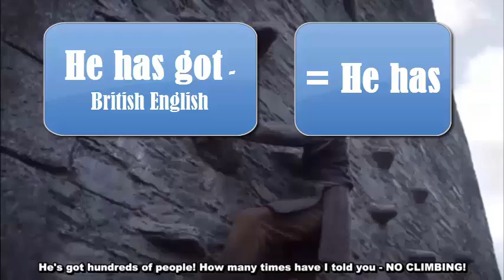Учим английский по сериалам Игры Престолов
Фильмы, а в особенности сериалы - прекрасный материал для изучения английского. Учите английский с сериалом "Игры Престолов"!